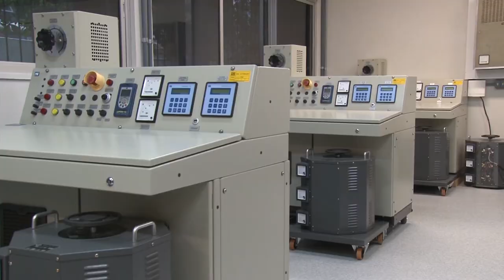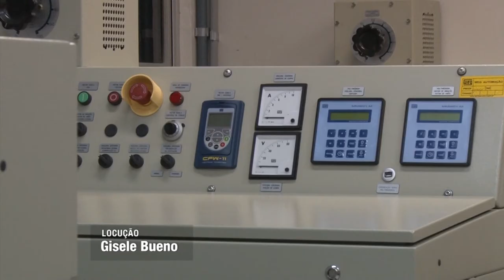Universidade Já - Novo Laboratório de Engenharia Elétrica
Na última quarta-feira, ocorreu a inauguração de três novos conjuntos de equipamentos para o curso de Engenharia Elétrica da Universidade Federal de Santa Catarina. Confira na reportagem!